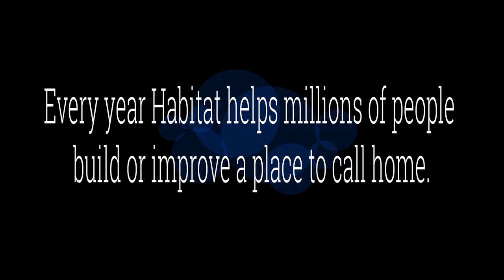Habitat for Humanity of St. Charles Hope Builders Promo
Habitat for Humanity Hope Builders Promotional video produced by St. Charles County CAPS Technology Solutions Strand.